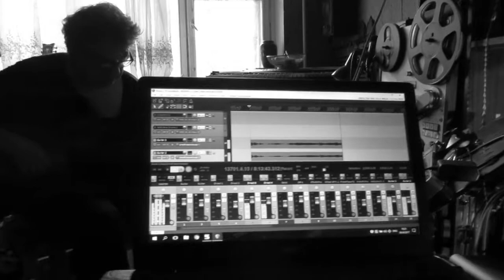Valery Posidelov | '1960' Custom Telecaster Guitar Improvisation shoegaze free jazz abstract 2017